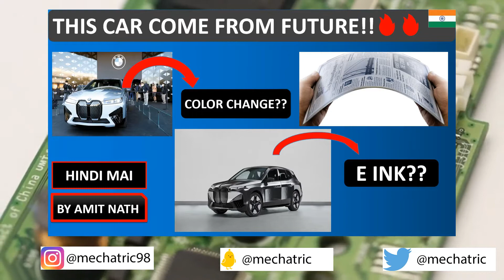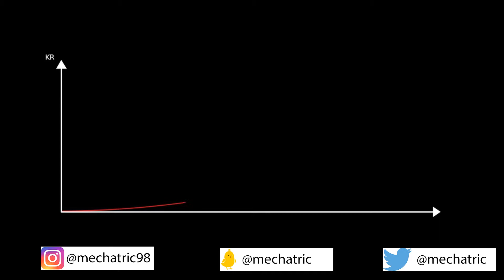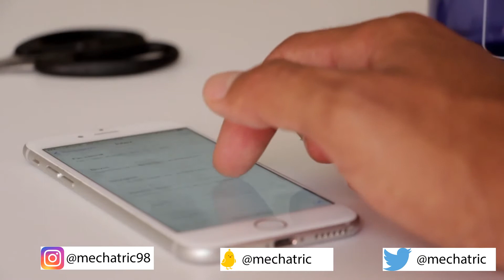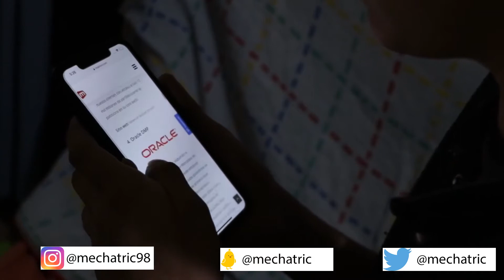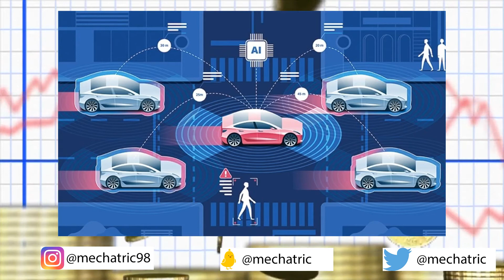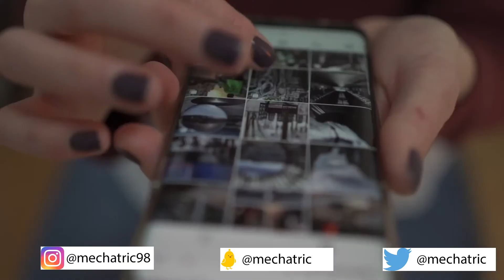FINALLY INDIAN START-UP DEVELOPED SELF DRIVING CAR FOR INDIAN ROADS CONDITION🔥🔥😁|MINUS ZERO|TESLA🤫👀?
FINALLY INDIAN START-UP BUILT SELF DRIVING CAR FOR INDIAN ROADS CONDITION🔥🔥|MINUS ZERO| TESLA COMPETITOR?